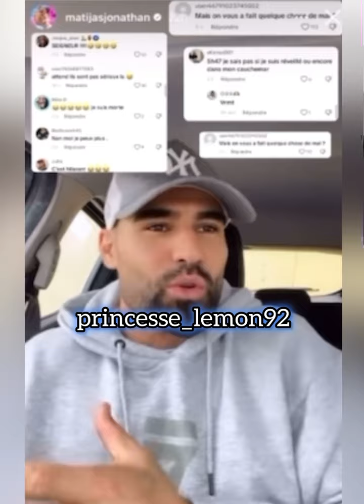Jonathan Matijas pousse un coup de gu€ule contre les internautes qui les cri****tique Shanna et lui